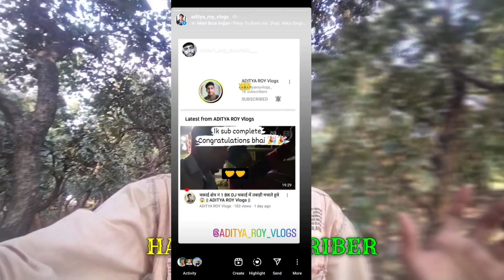Finally 1K Family Complate 😍 || Today Is My Birthday 🎂 || ADITYA ROY Vlogs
Ignor tags :
1k ka matlab kya hota hai
1k views on YouTube money
today Is my Birthday
aaj mera Birthday hai

DISCLAIMAR
THIS VIDEO IS A WORK OF FICTION.
IN NO WAY DOES THIS VIDEO INSULT ANY
STREAM.
FIELD PEOPLE FROM DIFFERET OCCUPATIONS

use for purpose such for as criticism, comment , News reporting, teaching, schoolarship and research. fair use is a use permitted by copyright statute that might otherwise be infiringin all right reserved to the respective owner. please do not give a copyright strike. 🙏